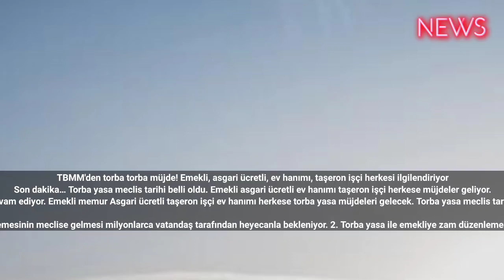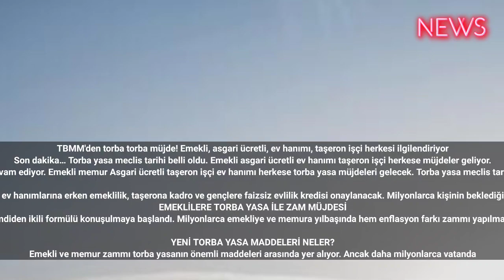TBMM'den torba torba müjde! Emekli, asgari ücretli, ev hanımı, taşeron işçi herkesi ilgilendiriyor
Son dakika… Torba yasa meclis tarihi belli oldu. Emekli asgari ücretli ev hanımı taşeron işçi herkese müjdeler geliyor.
Son dakika haberi… Heyecanla beklenen 2 torba yasa düzenlemesinin detayları ortaya çıkmaya devam ediyor. Emekli memur Asgari ücretli taşeron işçi ev hanımı herkese torba yasa müjdeleri gelecek. Torba yasa meclis tarihi merakla bekleniyor. Peki 2. Torba yasa maddeleri neler? Torba yasa ne zaman meclise gelecek?

Son dakika haberi… Yeni torba yasa düzenlemesinin meclise gelmesi milyonlarca vatandaş tarafından heyecanla bekleniyor. 2. Torba yasa ile emekliye zam düzenlemesi, bağ-kurluya prim indirimi, ev hanımlarına erken emeklilik, taşerona kadro ve gençlere faizsiz evlilik kredisi onaylanacak. Milyonlarca kişinin beklediği torba yasa düzenlemesine ilişkin yeni bilgiler de geliyor. Peki Torba yasa ne zaman meclise gelecek? 2. Torba yasa maddeleri neler? Son dakika torba yasa maddeleri ve TBMM tarihi haberimizde…
EMEKLİLERE TORBA YASA İLE ZAM MÜJDESİ
Milyonlarca emekli vatandaş Ocak 2024 maaş zammını heyecanla bekliyor. Torba yasa düzenlemesi ile emeklilere de zam müjdesi verilecek. Şimdiden ikili formülü konuşulmaya başlandı. Milyonlarca emekliye ve memura yılbaşında hem enflasyon farkı zammı yapılması hem de refah Payı zammı verilmesi gündemde. 17 milyon emekliye yaklaşık %50 oranında zam Torba Yasa düzenlemesi ile TBMM'ye gelecek.

YENİ TORBA YASA MADDELERİ NELER?
Emekli ve memur zammı torba yasanın önemli maddeleri arasında yer alıyor. Ancak daha milyonlarca vatandaşı ilgilendiren maddeler de torba yasa ile TBMM'ye gelecek. 2. Torba yasa ile meclise sunulması beklenen maddeler şöyle:
Aile ve Gençlik Bankası'nın kurulması

Evlenecek gençlere 150.000 TL faizsiz kredi

Ev hanımlarına prim desteği ve erken emeklilik

Taşeron işçiye kadro verilmesi

Emekli ve memur maaş zammı gündem haber ahaber bbctürkçe cnntürk haberler haberturk #2023 #2024 #2025